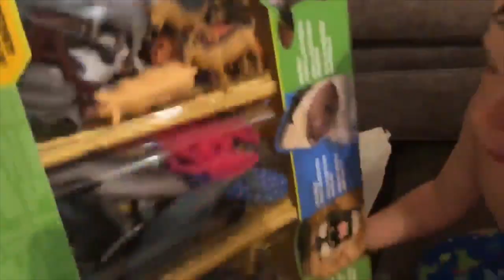I KEEP LOSING MY CAMERA!!!